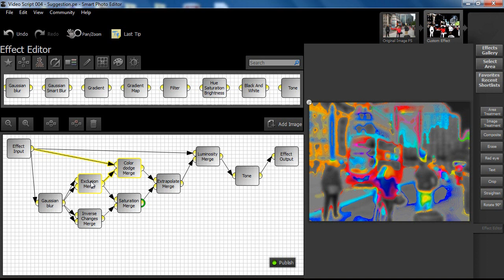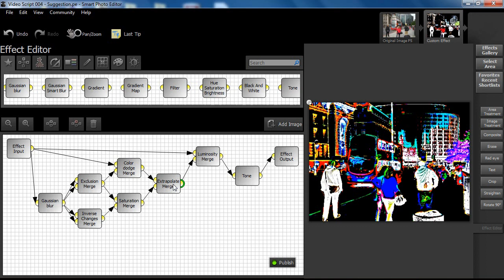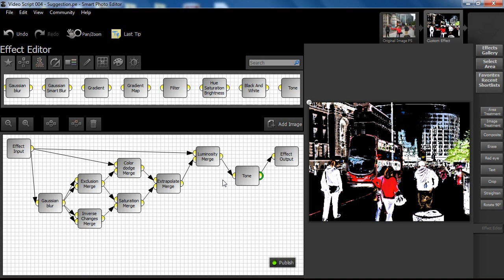Smart Photo Editor Tutorial - Multiple Merges & Merge Nodes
Smart Photo Editor brings community powered photo editing. Traditional photo editing software is either too complicated and time consuming, or too basic to get quality results.
Smart Photo Editor brings you the best of both worlds - a photo editor that anyone can use, but with astonishing power and flexibility.